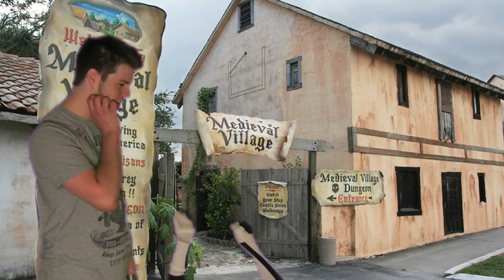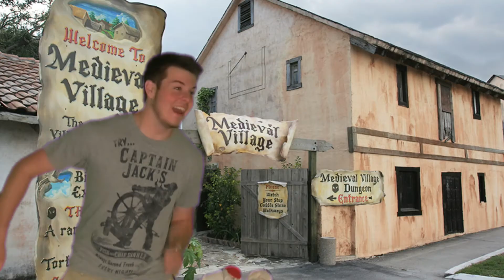Poppy Road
Jerry,Gonzo and Gilbert go on an Amazing adventure through time and space.